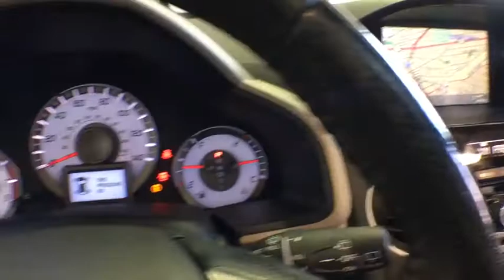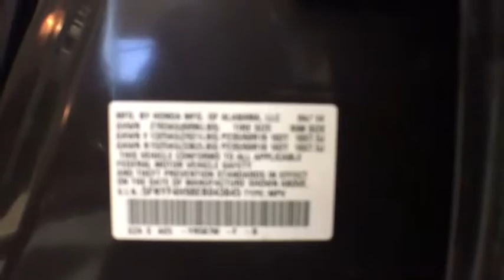2014 Honda Pilot Woodside, Queens, Manhattan, Whitestone, Brooklyn, NY 173968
2014 Honda Pilot

Paragon Honda
57-02 Northern Blvd